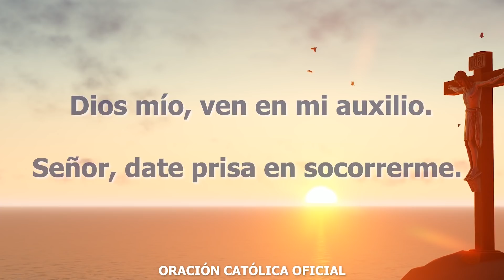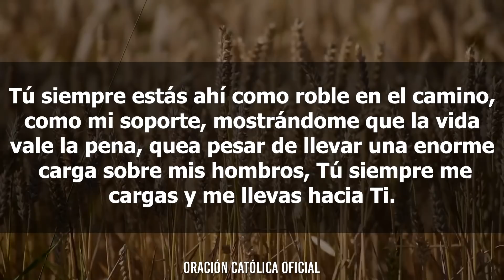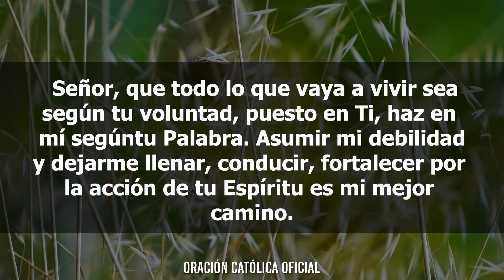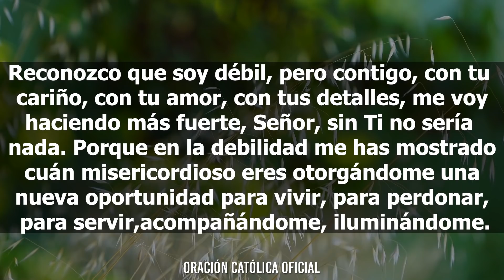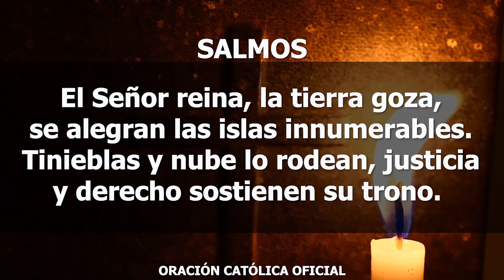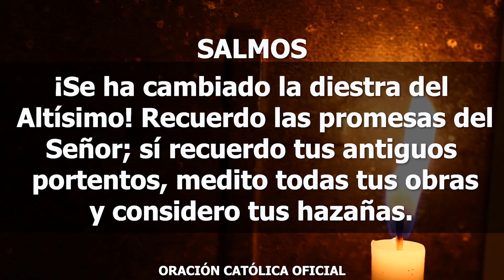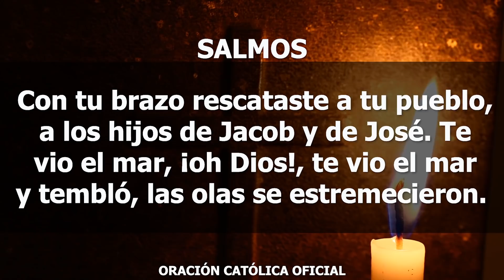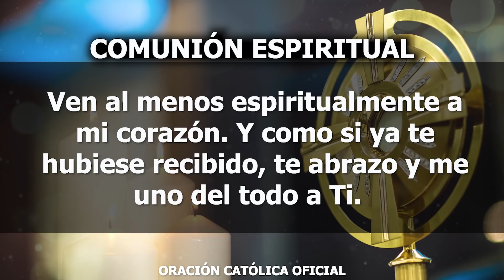Oración de la Mañana de Hoy Miércoles 22 de Abril de 2020| Oración Católica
Protégeme y guíame a seguirte solo a Ti, que eres el Todopoderoso y el único que me puede proteger. Sé que quieres verme feliz; ayúdame a vivir en el amor, a serte fiel en lo mucho y en lo poco. Señor, grandes son tus obras, grande es tu poder y siempre te alabo y te bendigo.